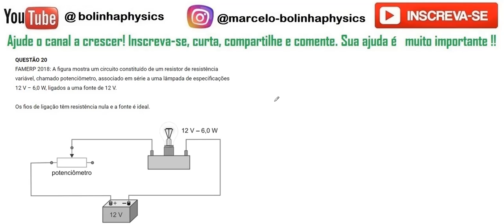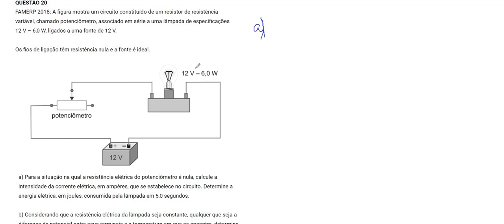FAMERP - DISCURSIVA - 2018 - 20 A figura mostra um circuito constituído de um resistor deresistência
20 - A figura mostra um circuito constituído de um resistor de
resistência variável, chamado potenciômetro, associado
em série a uma lâmpada de especificações 12 V – 6,0 W,
ligados a uma fonte de 12 V. Os fios de ligação têm
resistência nula e a fonte é ideal.
a) Para a situação na qual a resistência elétrica do poten -
ciômetro é nula, calcule a intensidade da corrente
elétrica, em ampères, que se estabelece no circuito.
Determine a energia elétrica, em joules, consumida
pela lâmpada em 5,0 segundos.
b) Considerando que a resistência elétrica da lâmpada seja
constante, qualquer que seja a diferença de potencial
entre seus terminais e a temperatura em que se en -
contre, determine a resistência elétrica do poten -
ciômetro, em ohms, quando a intensidade da corrente
elétrica na lâmpada for igual a 0,20 A.